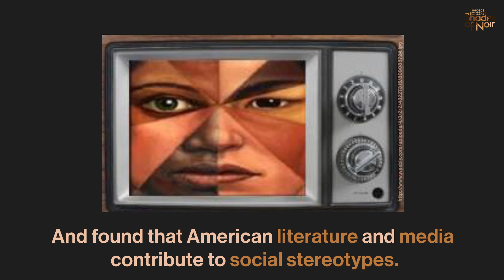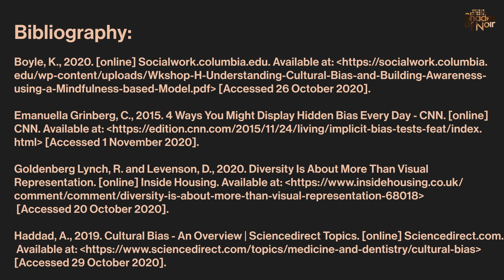Key Term Video: Cultural Bias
Shades of Noir 'Key Term' video exploring the concept of 'Cultural Bias'